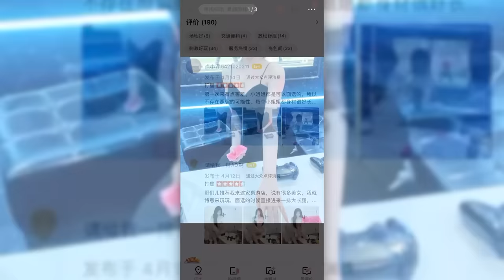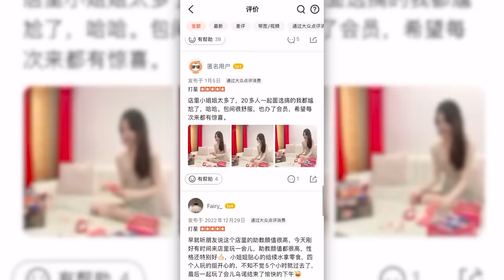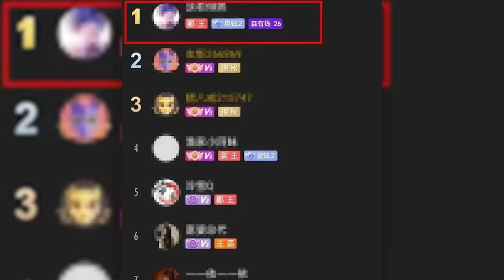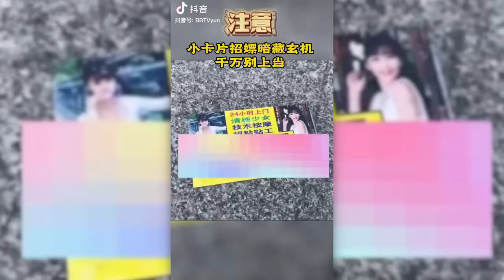Untold Truth: Rent-a-Girlfriend - A Popular Trend in China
Is it possible to rent a girl in China? How much will it cost? What is included in the services of a girl for rent? We will answer these and many other questions in as much detail as possible in this video! Renting girls in China for a long time is a fairly frequent service, why do the Chinese so often resort to renting girls? How much do these girls get, and what is included in the cost of their services? We have to answer these and many other questions in this video! Watch this video from the beginning to the very end to know everything about renting girls in China!